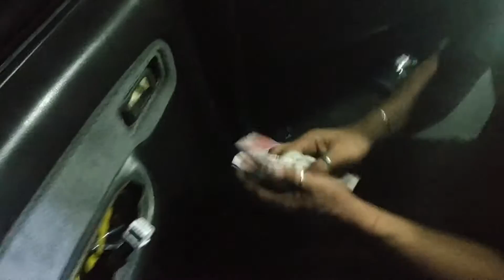Power window mechanism Replacement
HUGE CREDIT FOR KUYA V FOR POWER WINDOW MECHANISM AT LIBRENG SIDINGS DIY muna while on MECQ.
sa tagal tagal ng kotseng to saaking ngayon ko lang napalitan power window mechanism dahil sa daming sira na inuna. pero sobra sulit dahil may kasamang JDM sidings yung pag bili ko ng mechanism.